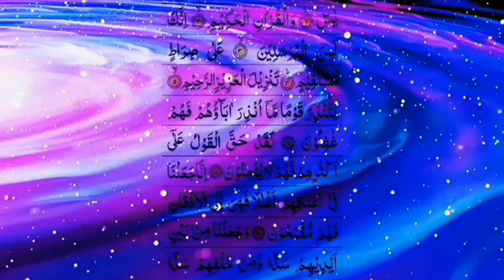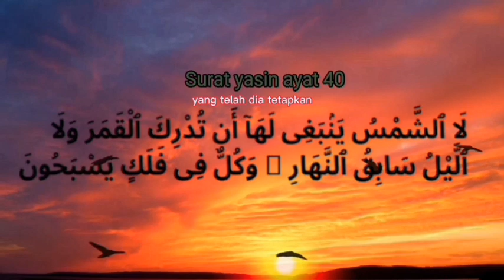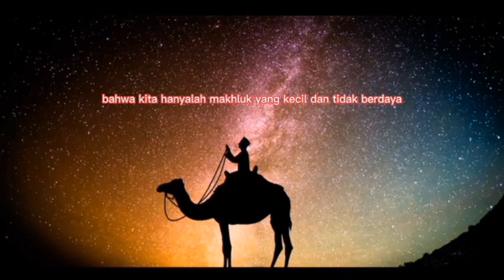KEKUASAAN ALLAH SWT_MENGATUR ALAM SEMESTA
Kekuasaan Allah SWT mengatur alam semesta. Surat yasin ayat 40, Lasy-syamsu wama yam bagi mana antudtikal Kamara salam lailu nahari wakulun fi falaki yas bahun.
Artinya: Tidaklah mungkin bagi matahari mendapatkan bulan, dan malam pun tidak dapat mendahului siang. dan masing-masing beredar pada garis edarnya.